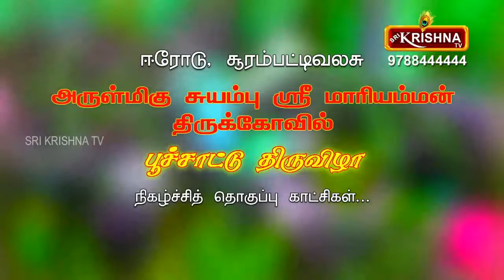ஈரோடு சூரம்பட்டிவலசு அருள்மிகு சுயம்பு ஸ்ரீ மாரியம்மன் திருக்கோவில் பூச்சாட்டு திருவிழா நிகழ்ச்சி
Sri Krishna Tv